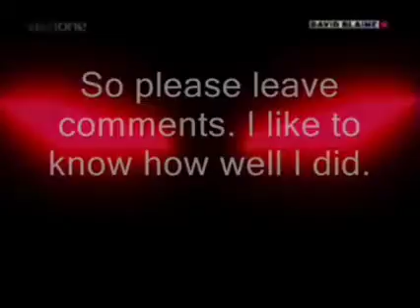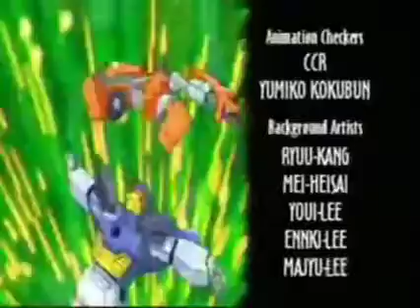unicron disturbed AMV